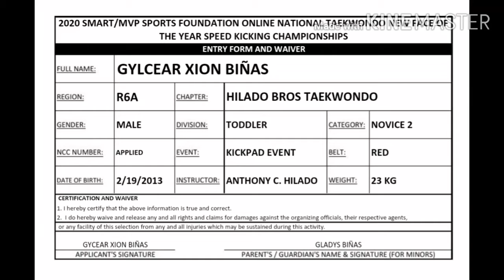GYLCEAR XION BIÑAS_HILADO BROS TAEKWONDO_RED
National New Face Speed kicking